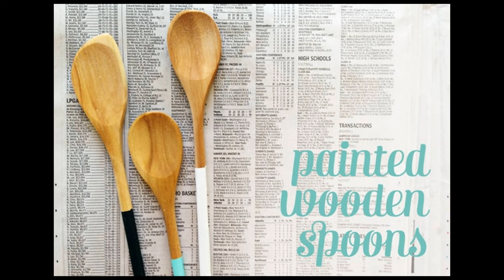Painted Wooden Spoons Add Fun To The Kitchen| Hand Painted Wooden Spoons| Traditional Handpainted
They don't melt or leach chemicals or strange tastes into hot foods as plastic does. A wooden spoon can be used to stir any dish in any type of vessel. It can muddle lemon and mint for a whiskey smash, stop a pot of pasta from boiling over, and fold together the wet and dry ingredients of pancake batter.